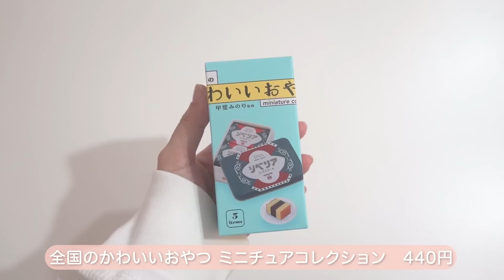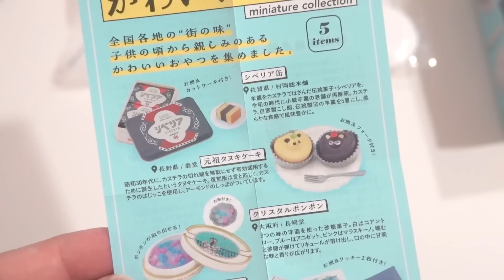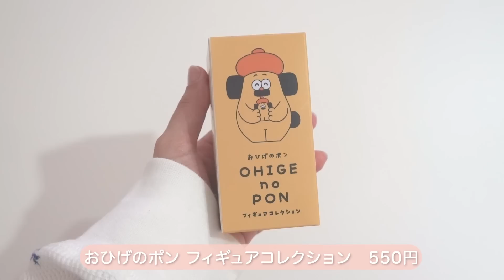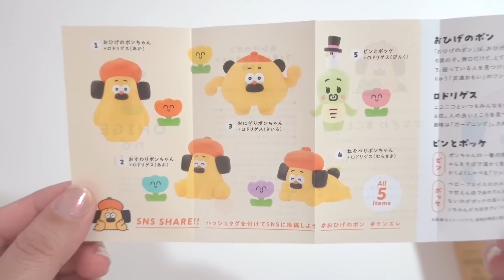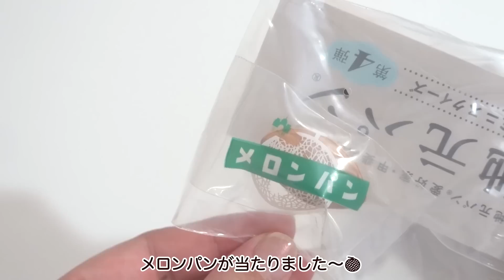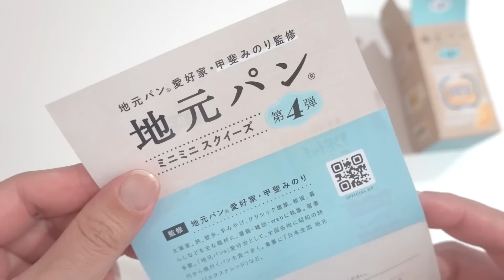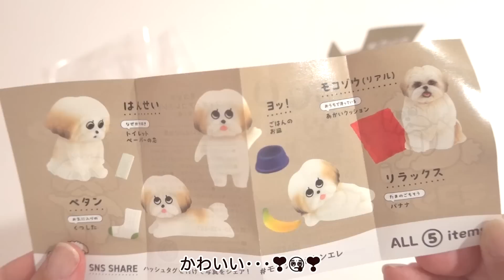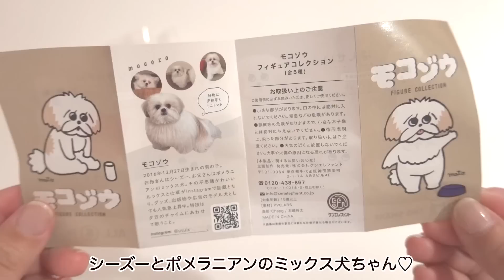Gacha haul｜BOXタイプのガチャを開封！かわいすぎるミニチュアフィギュア😊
⚫︎ガチャガチャ収納（小さなガチャからぬいぐるみ、ポーチなどの布系まで、私のガチャ収納こんな感じ）

‹目次›
00:00　オープニング
00:38　全国のかわいいおやつミニチュアコレクション
02:20　おひげのポンフィギュアコレクション
04:17　地元パンミニミニスクイーズ第４弾
05:56　モコゾウ フィギュアコレクション
07:55　パンデッド フィギュアコレクション

↓こちらも観てね！

( 女子ガチャ よろしくお願いします！)